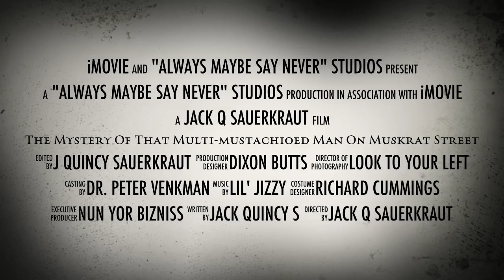The Mystery of That Multi-Mustachioed Man on Muskrat Street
Zombie mustaches don't mind their own business.